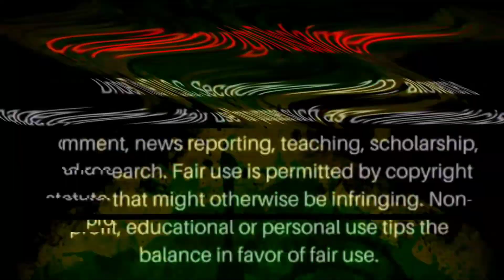SPICE TALKS ABOUT COLLABORATION W/SHENSEEA ROMEICH D'ANGEL AND TEAM SPICE/Only1Empo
***Today's Video Description :  Spice went live on her Instagram page to finish answering her fans questions as promised went she hit 10 million views for the month of May and was still trending for her new single "go dung deh" ft. Sean Paul & Shaggy. So she answer what seems to be the most question her page daily even when her post has nothing to with what they are asking and also stated this will be the last of her answering to what she has no answered for those who wanted to know what is what with her and certain people in dancehall.

 be infringing

The views and opinions expressed in this publication are those of the author(s)
and they do not purport to reflect the opinions or views of Only1Empo Channel/Empo
The designations employed in this video publication and
the presentation of material therein do not imply the expression of any opinion whatsoever
on the part of Only1Empo Channel/Empo concerning the legal status of any country,
area, territory or of its authorities or concerning the delimitation of its frontiers.